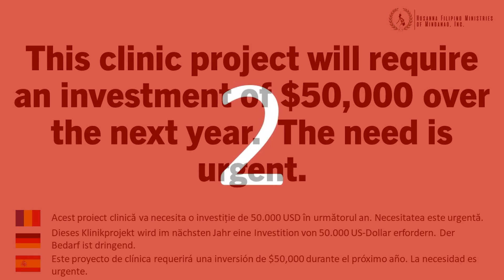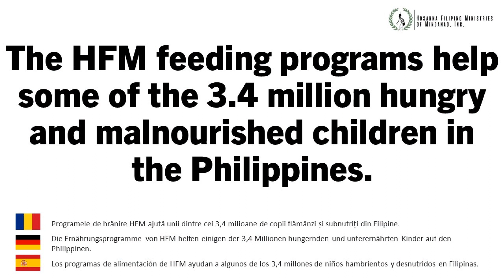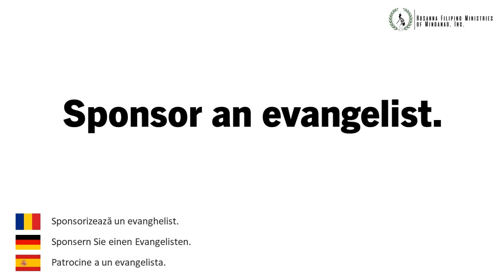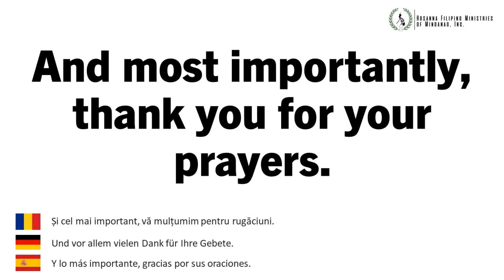The Gospel Dream - #91 - HFM Sendoff & 2023 Plan - Dec. 3, 2022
Saturday afternoon,

2915 Normandy Rd.